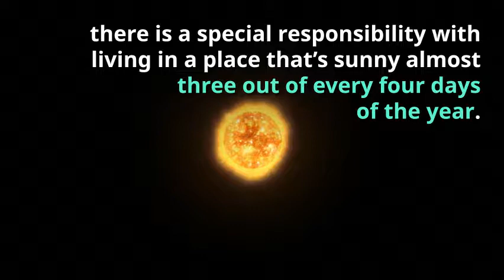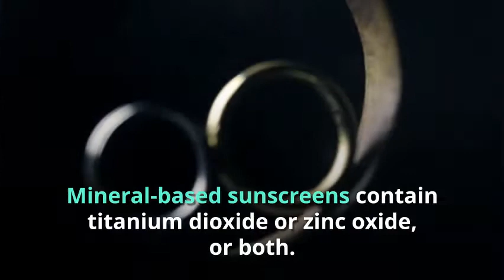MYTHS ABOUT MINERAL VS CHEMICAL SUNSCREENS